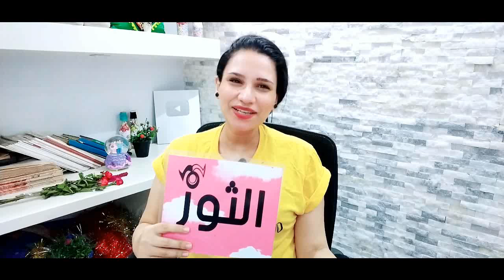برج الثور توقعات شهر سبتمبر 2022 وما سر البدايات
وللأشتراك في ميزة الانتساب إلى هذه القناة للاستفادة من المزايا:
كيف تعرف برجك ؟ ...
برج الحمل
( 21 مارس شهر 3 – 20 أبريل شهر 4 )
برج الثور
( 21 أبريل شهر 4 – 21 مايو شهر 5 )
برج الجوزاء
( 22 مايو شهر 5 – 21 يونيو شهر 6 )
برج السرطان
( 22 يونيو شهر 6 – 22 يوليو شهر 7 )
برج الأسد
( 23 يوليو شهر 7 – 22 أغسطس شهر 8 )
برج العذراء
( 23 أغسطس شهر 8 – 22 سبتمبر شهر 9 )
برج الميزان
( 23 سبتمبر شهر 9 – 22 اكتوبر شهر 10 )
برج العقرب
( 23 أكتوبر شهر 10 – 21 نوفمبر شهر 11 )
برج القوس
( 22 نوفمبر شهر 11 – 21 ديسمبر شهر 12 )
برج الجدي
( 22 ديسمبر شهر 12 – 20 يناير شهر 1 )
برج الدلو
( 21 يناير شهر 1 – 19 فبراير شهر 2 )
برج الحوت